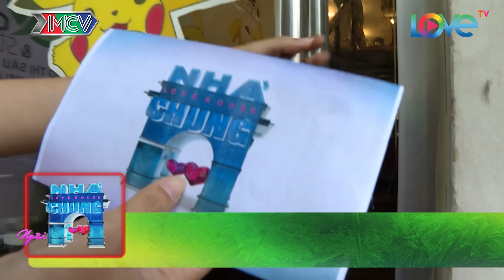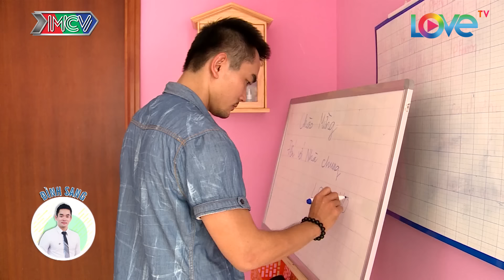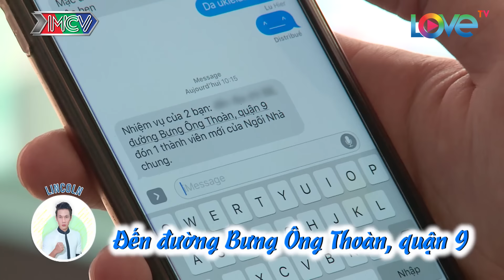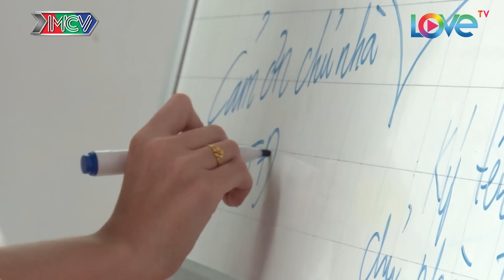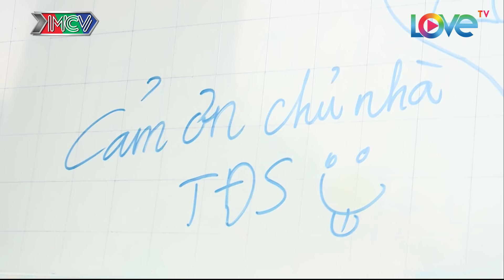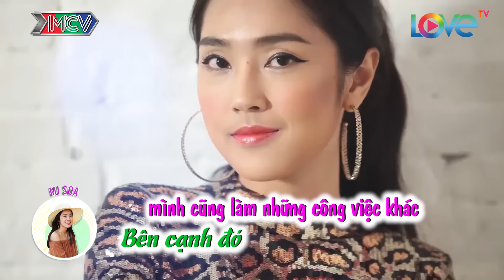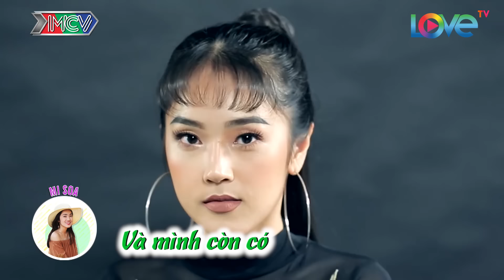NGÔI NHÀ CHUNG LOVE HOUSE Series 2 - Tập 1 | Soái ca Thúc Lĩnh Lincoln sống chung hotgirl Misoa 😍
- Nội dung: Khởi động hành trình mùa thứ 2 của Ngôi Nhà Chung, Love house chào đón 8 thành viên mới với những cá tính mới đặc biệt. Với sự tham gia tìm kiếm tình yêu của Thúc Lĩnh Lincoln, Hotgirl Linh Miu, Hotgirl Mi Soa chương trình hứa hẹn mang đến nhiều bất ngờ thú vị.

- Các thành viên: Thúc Lĩnh Lincoln, Linh Miu, Mi Soa, Thanh Loan, Tấn Trân, Thiên Phong, Quỳnh Hoa, Đình Sang.

- Cú pháp tìm nhanh: ngôi nhà chung – love house, ngôi nhà chung, ngoi nha chung, lovehouse, love house, ngôi nhà chung tập 1 mùa 2, ngoi nha chung tap 1 mua 2, love house tập 1 mùa 2, love house tap 1 mua 2, love house 1 mua 2, ngôi nhà chung 1 mùa 2, ngoi nha chung 1 mua 2, ngôi nhà chung #1 mùa 2, ngoi nha chung #1 mua 2, NNC #1 mua 2, LH #1 mua 2, LH mua 2, LH #1 mua 2, love house mua 2, ngoi nha chung mua 2